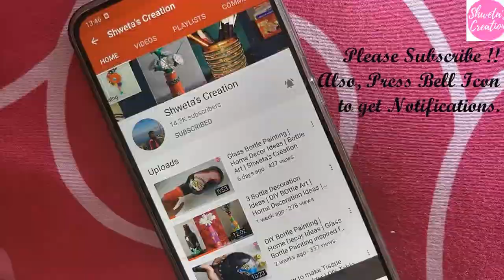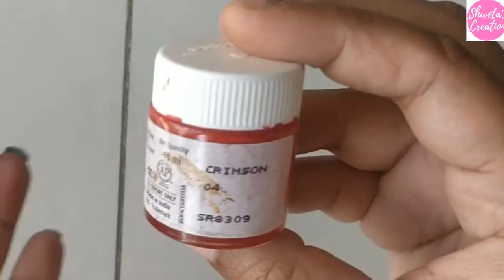Bottle Painting | Bottle Craft | Glass Bottle Art | Simple Glass Bottle Painting | Shweta's Creation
Hello Everyone,
In this video, I will show you how to paint a beautiful posture..